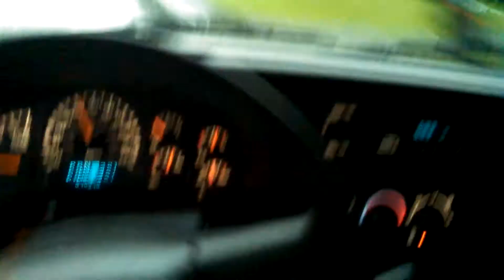Driving through a severe thunderstorm pt3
This storm was a possible supercell. But this was towards the end of the storm. This storm left a lot of trees down, caused the power to go out in some areas, left debris all around everywhere.